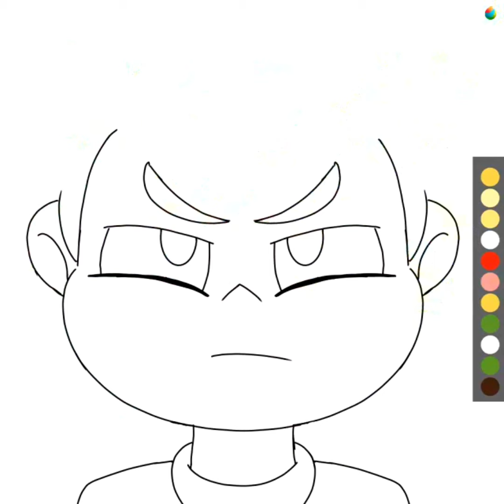Pupilas Brilhantes (SpeedPaint) (Mundo Torajo) Vídeo completo